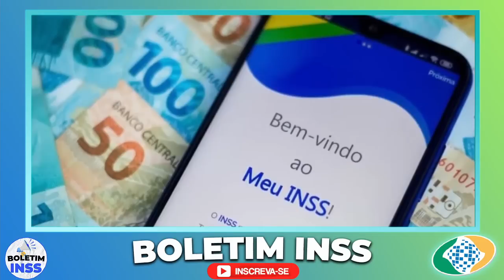🔥😱 INSS SURPREENDE NESTA TARDE, OBRIGADO DEUS 14° Salário CORRE PRA VER + CARTÃO BENEFÍCIO INSS